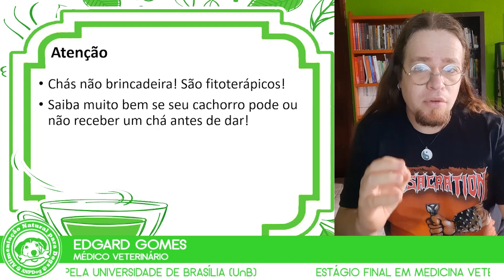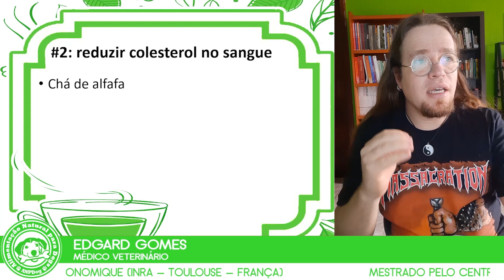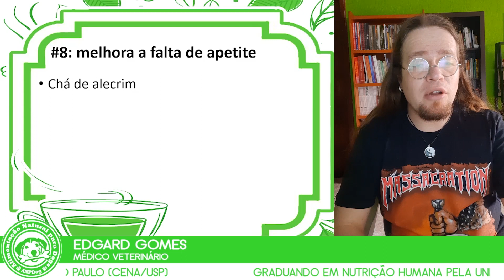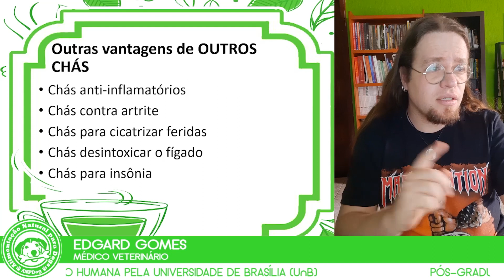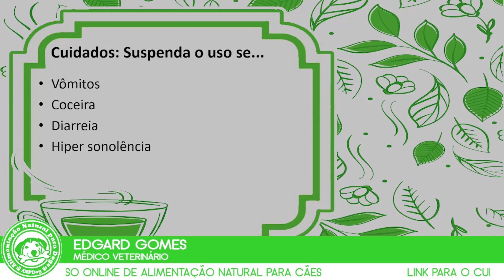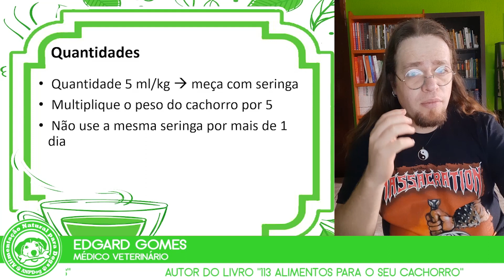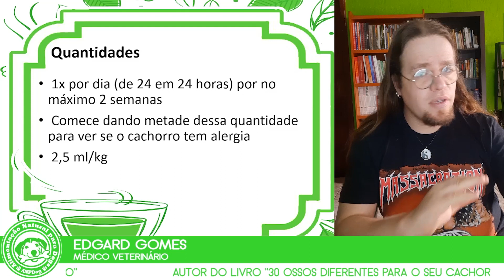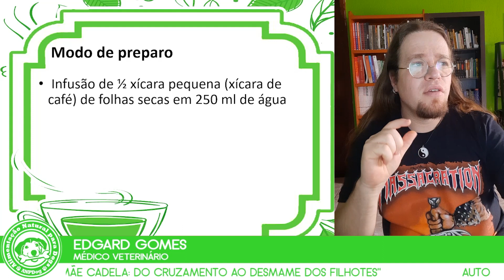8 VANTAGENS de dar Chá para Cães | Dr. Edgard Gomes | Alimentação natural para Cães